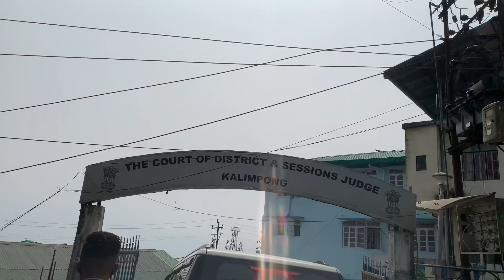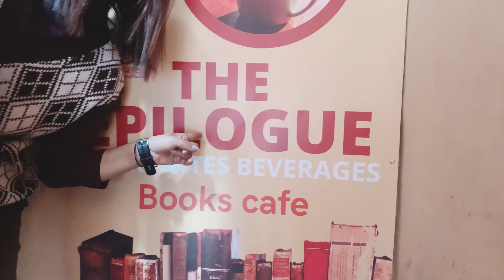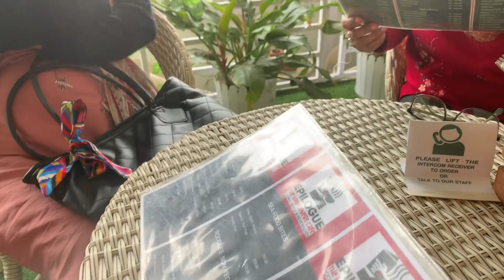Thank god you save me today 😱,had so much fun after long with friends